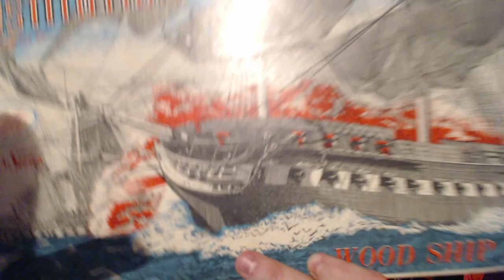The Gaming Galleon: Coffeeville, Alabama